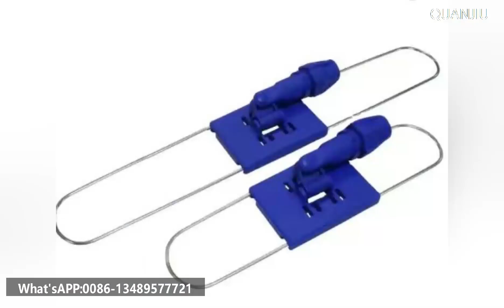High Efficiency Steel Wire Bracket Forming Machine for Mop